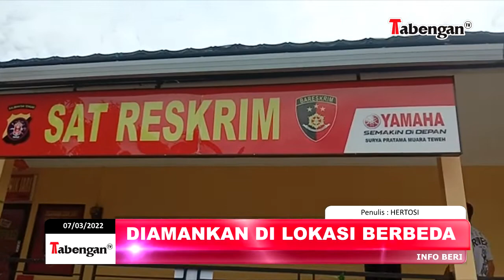POLISI AMANKAN MOBIL PIKAP ANGKUT ULIN ILEGAL